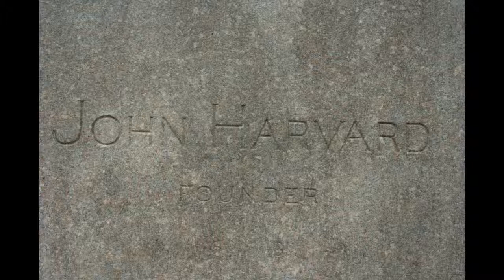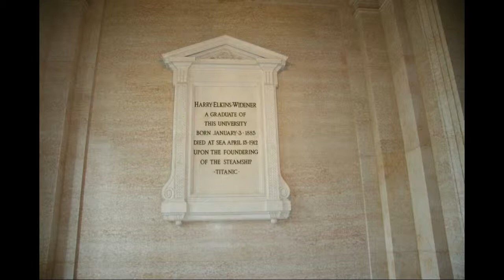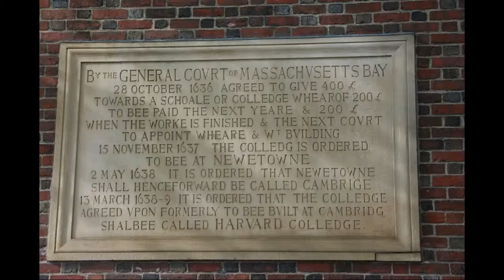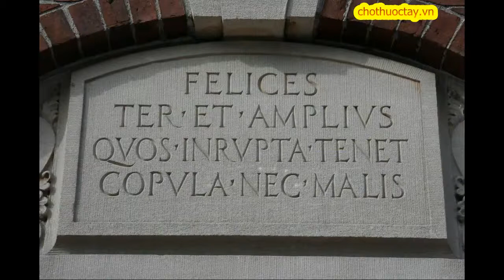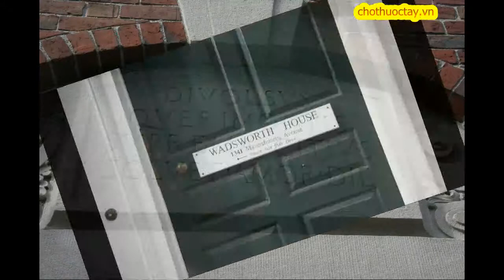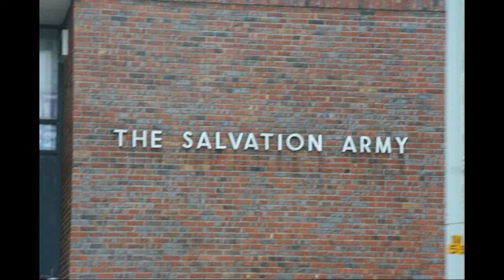2008 USA Boston MIT Havard